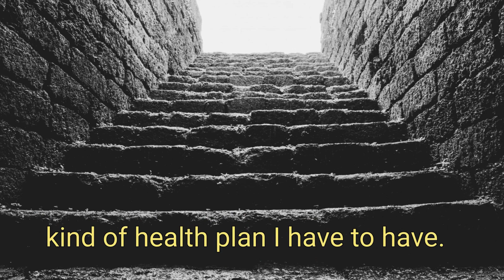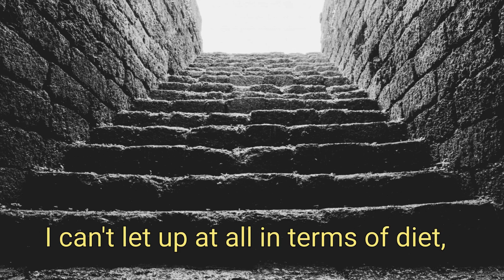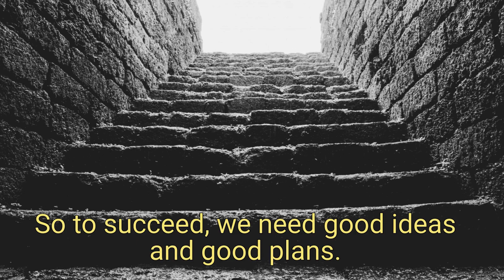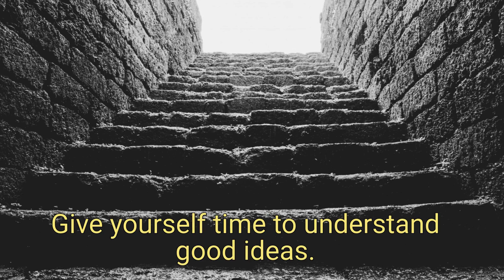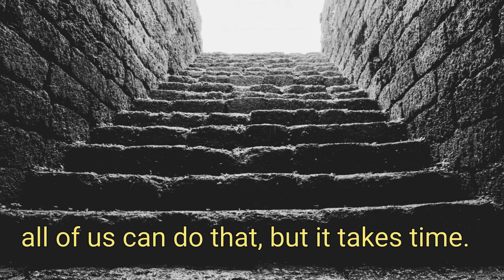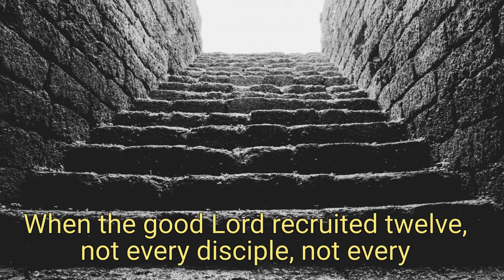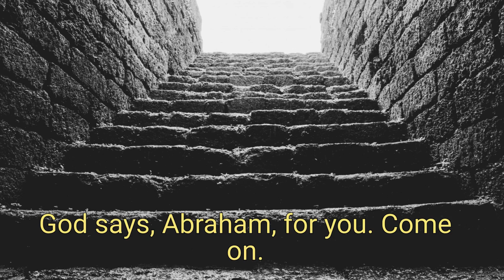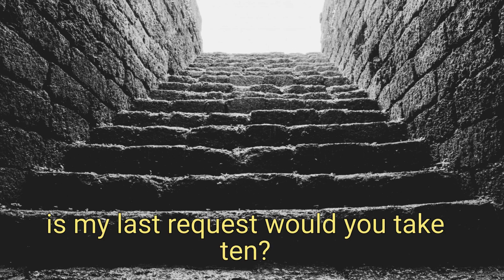STEPS TO SUCCESS BY JIM ROHN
Let me pass on to you these four simple steps to success:

Number one is good ideas. Be a collector of good ideas. My mentor taught me to keep a journal when I was twenty five years old. I've been doing it now all these years. They will be passed on to my children and my grandchildren. If you hear a good health idea, capture it, write it down. Don't trust your memory.

The next step to success is to have good plans. A good plan for the day, a good plan for the future, a good health plan, a good plan for your marriage. Building anything is like building a house, you need to have a plan. Now here is a good time management question: When should you start the day? Answer: As soon as you have it finished. It is like building a house, building a life.

Now, here is the third step to success, and it can be really challenging. Learning to handle the passing of time. It takes time to build a career, it takes time to make changes, so give your project time, give your people time. If you're working with people, give them time to learn, grow, change, develop, produce. And here is the big one, give yourself time. It takes time to master something new. It takes time to make altered changes and refinement in philosophy as well as activity.

And here's the last one; learning to solve problems. Business problems, family problems, financial problems, emotional problems, etc. -- challenges for us all. Here's the best way to treat a problem: As an opportunity to grow. Change if you have to, modify if you must, discard an old philosophy that wasn't working well for a new one. The best phrase my mentor ever gave me was when he said, "Mr. Rohn if you will change, everything will change for you." Wow, I took that to heart, and sure enough the more I changed the more everything changed for me.